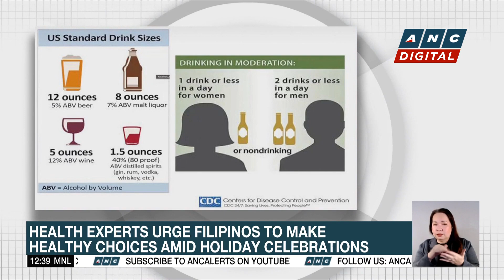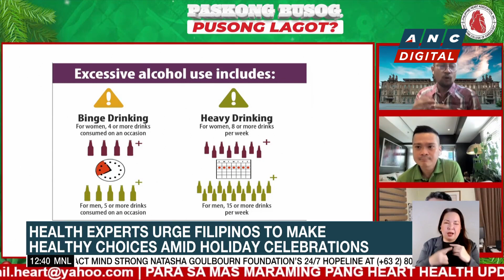DepEd forms fact-finding committee to probe 'maternity leave scam' | ANC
Dateline Philippines: Arra Perez reports.